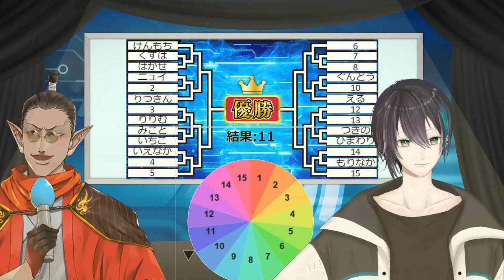クレア様の意気込みがやばい【シスタークレア/黛灰/グウェル・オス・ガール】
元動画
【にじさんじじゃんけん王】じゃんけん大会 参加者発表＆トーナメント抽選会【黛 灰 / にじさんじ】